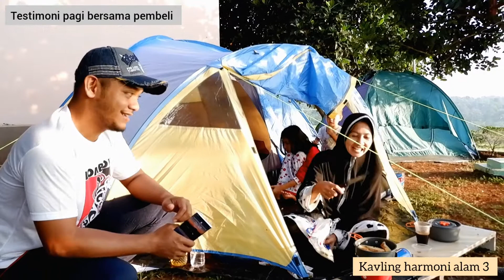Pembeli Kavling Harmoni Alam tahap 3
"Kavling Villa Harmoni Alam Tahap 3"
Investasi Tepat Untuk Masa Depan Keluarga Anda!

Kavling ini sangat cocok untuk Anda yang ingin investasi menguntungkan, aman dan nyaman sekalian tempat berlibur dengan pemandangan yang indah

Apa saja keuntungan beli Kavling Harmoni Alam?
Punya Aset Tanah
Bisa Dibangun Apa Saja
Punya Kebun Durian
Kebun Dirawat Oleh Kami

KEUNGGULAN LOKASI
Lokasi lebih dekat ke Jonggol Kota, yakni di daerah Karyamekar Cariu, Bogor
Hanya +15 MENIT dari jalan utama Transyogi
Sekitar +90 MENIT dari Jakarta
Lokasi berada di ketinggian 380 sampai 400 MDPL
Dekat Sekolah
Puskesmas
Kantor Desa
Tempat Ibadah